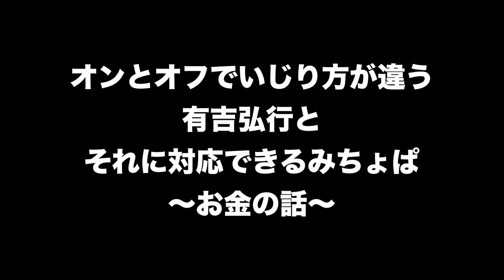【TV未公開ネタ】みちょぱ×有吉弘行 ザ・細かすぎて伝わらないモノマネ【2022年】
みちょぱさん、有吉弘行さんモノマネの「ザ・細かすぎて伝わらないモノマネ」の未公開ネタです！

気に入っていただけたら幸いです。

みちょぱさん、有吉弘行さん、番組のみなさま

そして相方のダークホース山出さんにも感謝を